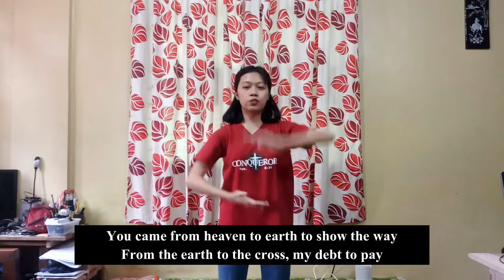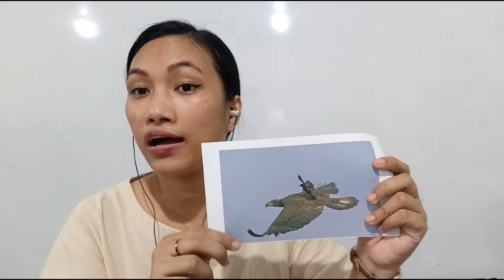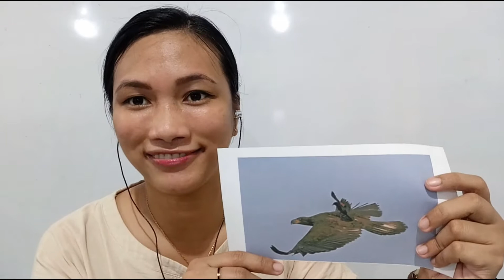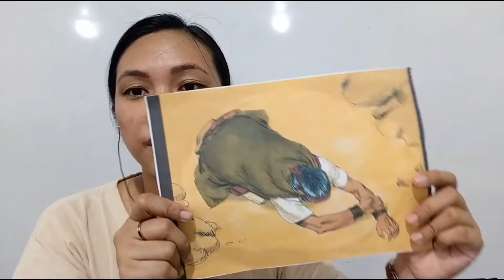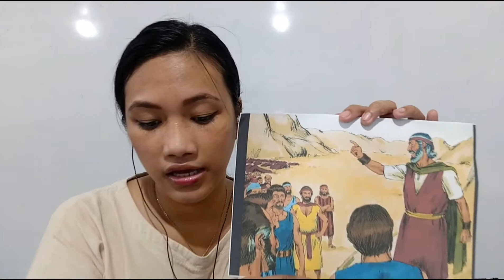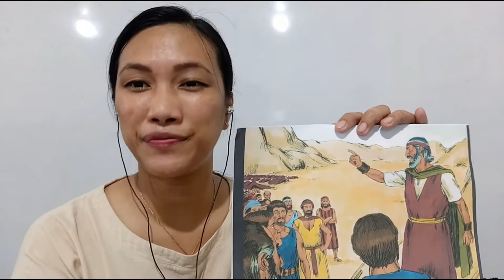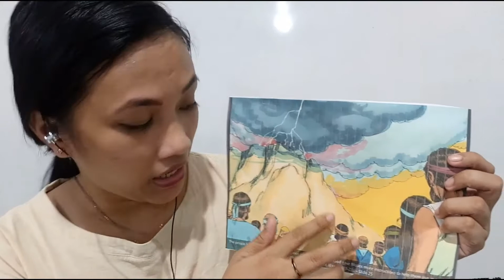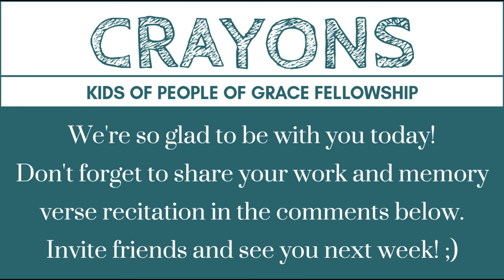God Speaks at Mount Sinai (January 24,2021)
Invite your family and friends for this Sunday's Kids Church Online!!! 😍🤩😍

Be ready with the ff materials for our crafts:
- Printed pattern of mountain and lightning or bond paper
- Colored pens/ colored pencil/crayons  or brown and yellow colored paper
- Cardboard
- Glue
- Tape
- Cotton balls
- Scissors